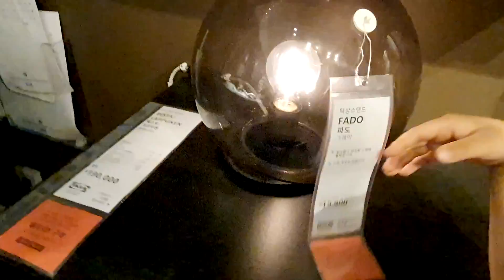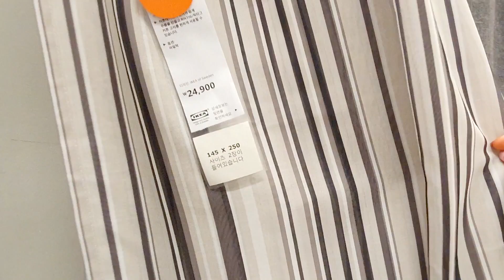10평거실 이케아쇼룸만들기 5만원미만 신박한 인테리어 소품 하울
오늘은 이케아에서 사온 여러가지 소품을 이용한 거실 인테리어 영상이에요.
거실의 한켠에, 제가 촬영하는 공간을 제 손으로 직접 꾸며보았어요.
간단한 소품들로 텅빈 공간을 채우는 이야기.
감사합니다.

LEJONGAP 레용아프
커튼한쌍, 화이트 145x250 cm X 2
₩ 49,900

SMYCKA 스뮈카
조화, 라눙쿨루스, 화이트
₩ 2,900

 SMYCKA 스뮈카
인조나뭇잎, 유칼립투스, 그린
₩ 4,900

식탁매트1,2
SAMTLIGA 삼틀리가
식탁매트, 내추럴, 야자잎
₩ 3,900    / 개
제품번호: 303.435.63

IHÅLLIG 이홀리그
식탁매트, 내추럴, 해초
₩ 5,900
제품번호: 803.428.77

 유리화병
 ÅTGÅNG 오트공
꽃병, 그레이
₩ 14,900
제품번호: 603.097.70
대나무화병
KAFFEBÖNA 카페뵈나
장식꽃병, 대나무
₩ 49,900
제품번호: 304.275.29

러그
VALLÖBY 발뢰뷔
단모러그
₩ 29,900
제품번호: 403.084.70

장식볼
TORKA 토르카
데코볼8종, 여러 가지 모델
₩ 5,900
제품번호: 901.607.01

URBAN 우르반
어린이의자, 화이트
₩ 49,900
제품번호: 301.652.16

 드라이부케
TORKA 토르카
드라이부케, 브라운
₩ 12,900
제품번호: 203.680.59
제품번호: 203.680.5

액자
HOVSTA 호브스타
액자, 미디엄브라운
₩ 12,900
선택옵션 포함가격
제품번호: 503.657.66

MULIG 물리그
옷걸이행거, 화이트
₩ 9,900
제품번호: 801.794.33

사다리행거
하우스레시피
23,900원
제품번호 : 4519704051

페인트칠한 원형테이블 정보없음

안녕하세요 여러분 패션 유튜버 보라끌레르입니다.
좋은 콘텐츠로 언제나 노력하는 채널이 되겠습니다.
그럼 또 봐요 꼭이요 ~ 뿅!

인스타그램 없어요 페이스북도 없어요
모든 문의는 댓글과 이메일로만 받아요